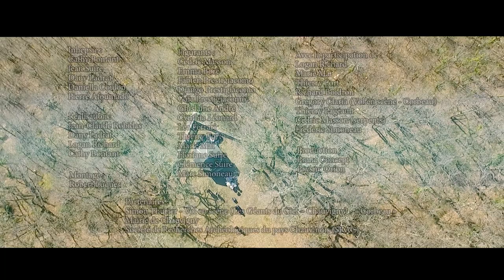Inhepsie - Onirique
NOUVEAU CLIP "Onirique" du groupe "Inhepsie", issu du 4e album "Onirique" sorti le 29 Mars 2019.

NEW MUSIC VIDEO : "Onirique" by Inhepsie form their 4th album "Onirique" coming out the 29th March 2019.

Paroles :

Pendant que certains s'éveillent
Il façonne son sommeil
C'est juste un songe déguisé
Comme unique réalité.

Pousser au loin les limites
Créer des rêves qui s'agitent
Font de cet être hypnotique
Un créateur onirique !

Dans une autre vie
Il file à travers lui
Il court vers ses rêveries

Alors que l'on se réveille
Il s'adonne à ses merveilles
Grimées de chimères enjouées
Dessinant sa Vérité

N'allez pas croire qu'il hésite
Mais plutôt qu'il nous invite
A être l’hôte amnésique
De son voyage onirique

Production & Réalisation "Prana Concept" / "Prysm'Orion"
Cathy Bontant, Jean-Claude Robidas, Dany Ladrat, Logan Richard

Montage : Robert Luquès

Avec la participation de Logan Richard, Marie Mai, Thierry Fort, Richard Boidron, Grégory Claria (Vol en Scène - Corbeau)
Thierry Pageault
Cédric Masson (Serpents)
Frédéric Simoneau

Figurants :
Cédric Masson, Emma Boré, Fabien, Django et Gaïa Prestigiacomo, Ghislaine André, Cynthia Léonard, Léa Ferrari, Thierry Fort, Marie Mai, Floriane et Clémence Suire, Marc Simoneau

Inhepsie :
Cathy Bontant, Jean Suire, Dany Ladrat, Daniella Coulon, Pierre Afoumado

Partenaires :
Simon Thurier - Vol en Scène (Les Géants du Ciel - Chauvigny)
Mairie de Chauvigny
Société de Recherches Archéologiques du pays Chauvinois (SRAC)

Dooweet Agency - ProOrca Drumsticks - France Metal - Tru Tuner